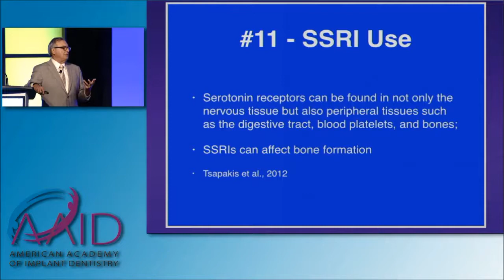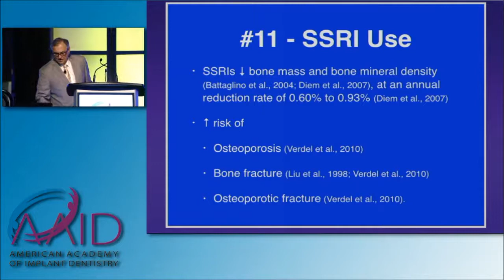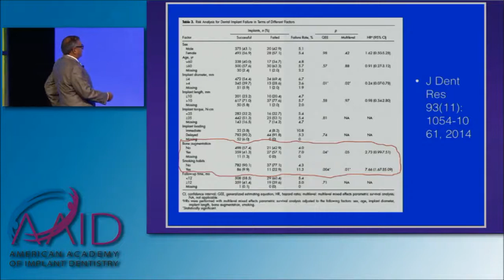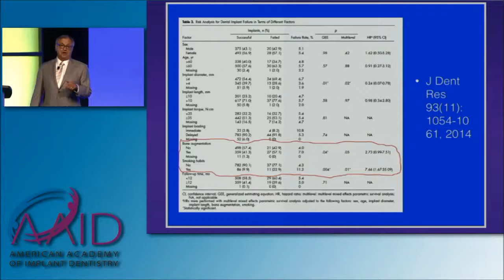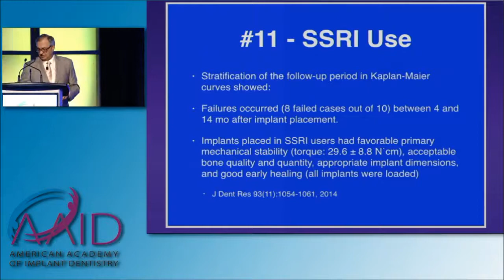12 Pharmacology Facts that Impact Dental Implant Therapy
Presented at AAID's 2016 Educational Conference

James L. Rutkowski, DMD, PhD, FAAID, DABOI/ID

Honored Fellow, American Academy of Implant Dentistry

Diplomate, American Board of Oral Implantogy/Implant Dentistry

Editor-in-Chief, Journal of Oral Implantology

Private practice, dental implants, Clarion, Pennsylvania

There are twelve pharmacology facts that have an effect on the dental implant treatments clinicians provide for their patients. Knowing these twelve facts will improve the predictability of implant therapies. Patients considering implants often have systemic pathologies and require medications that can affect: bone quality, ability to resist infection, oral bacterial flora, bleeding, salivary flow, and soft tissue integrity. This presentation will provide take-home tips that can make the difference between implant failure and success.

Learning Objectives: At the completion of this presentation, participants should be able to:

1. Understand how systemically administered medications can affect oral health
2. Gain awareness of how the patient’s medical history can alter typical implant therapies
3. Formulate insight in how to effectively consult with the patients’ medical providers regarding their systemic pharmacological treatments
Determine how to pharmacologically alter implant therapy to assure successful treatments